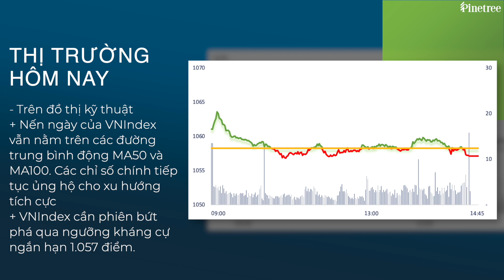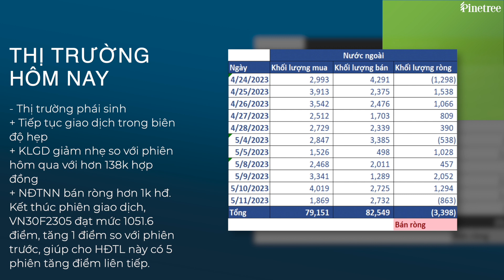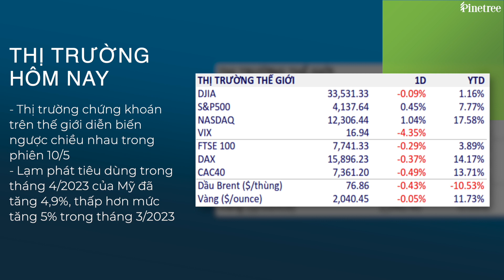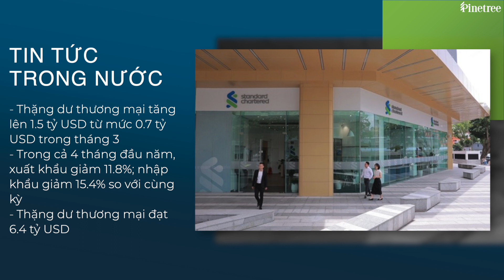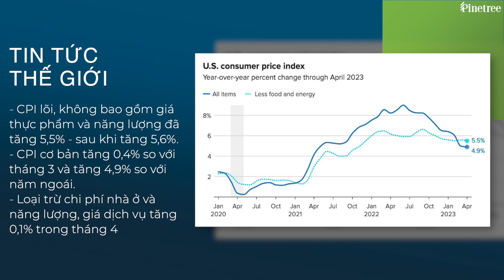Điểm tin chứng khoán 11/5/2023: Cổ phiếu ngành BĐS và Xây dựng có mức tăng tốt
Hôm nay, VNIndex có phiên giao dịch giằng co và không giống như các phiên giao dịch trước đó, VNIndex đóng cửa trong sắc đỏ. Kết thúc phiên giao dịch, VN-Index đóng cửa giảm 1.14 điểm (tương ứng với 0.11%), xuống 1057.12 điểm, VN30 giảm 0.06 điểm và về mức 1054.93 điểm.

Cổ phiếu có vốn hóa vừa và nhỏ nhóm ngành BĐS và Xây dựng là điểm sáng trong phiên hôm nay.